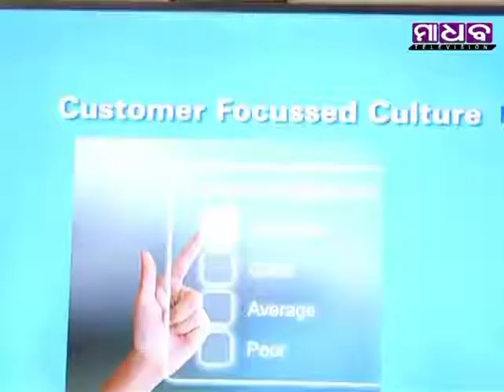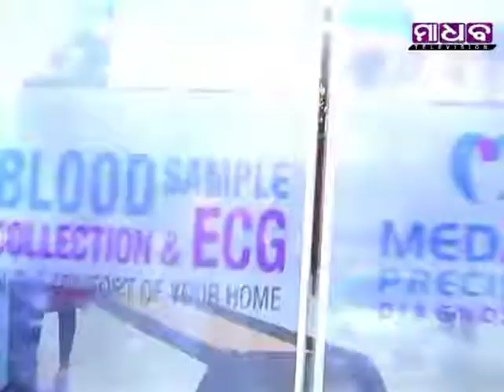Madhab News - Diagnostic Service Provider MEDALL Balasore Branch Opened - 18-01-2019